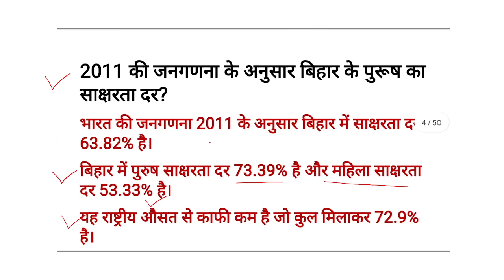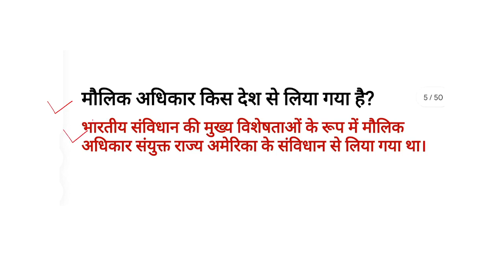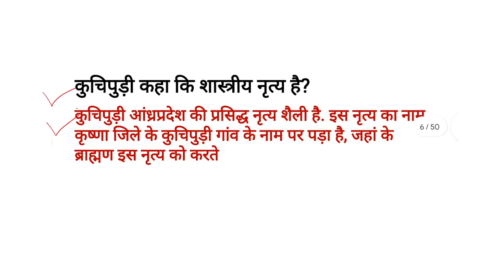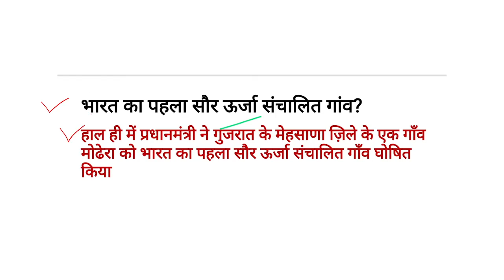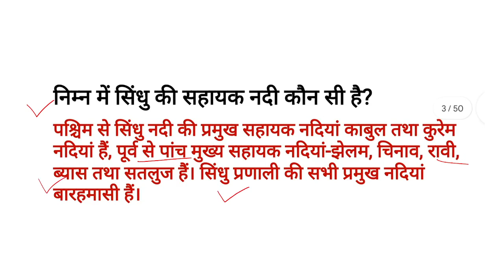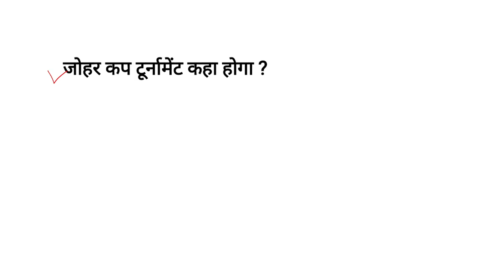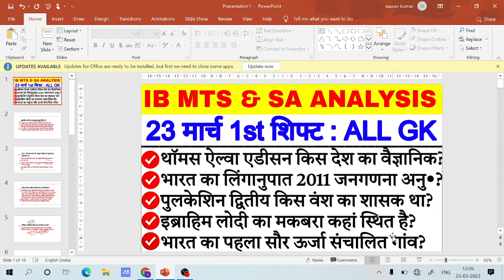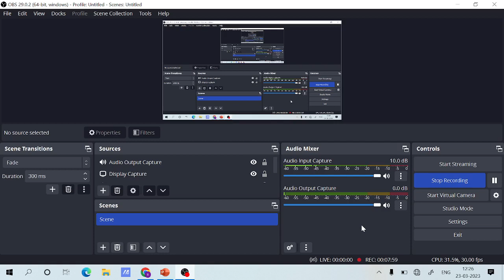IB SA and MTS 23 March 1st Shift 2023 Asekd GK Questions || IB SA & MTS Today Exam Analysis 2023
Exaamguru